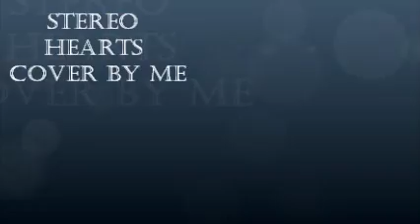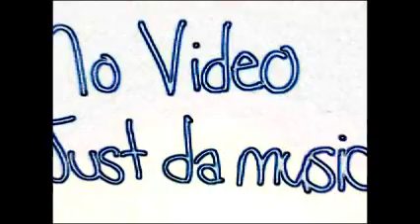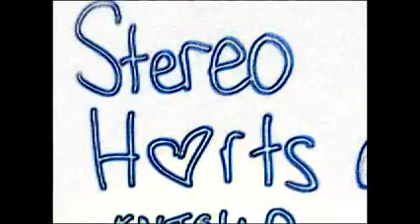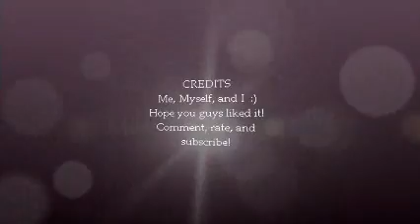Stereo Hearts cover by Me!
Hey guys! So I'm singing a cover of Stereo Hearts and I hope you enjoy. I DO NOT OWN THE ORIGINAL MUSIC (MUSIC IN BACKGROUND THAT I'M SINGING TO) I DO NOT INTEND COPYRIGHT :)